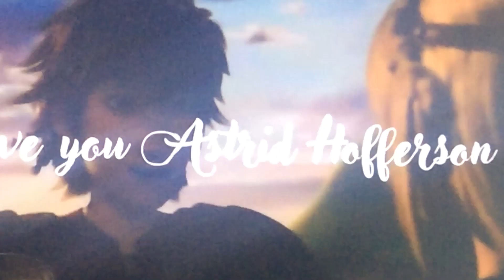March 15, 2019